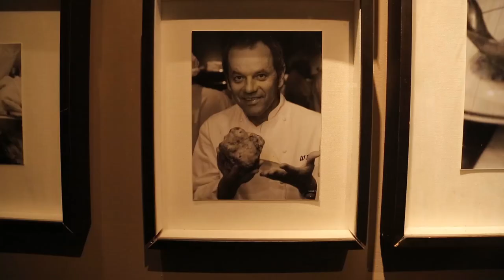Season XIV WPT Borgata Poker Open: ClubWPT Dinner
ClubWPT qualifier George Manikas was treated to a VIP dinner at Wolfgang Puck before entering the Borgata Poker Open.